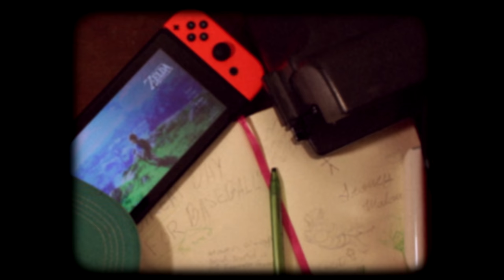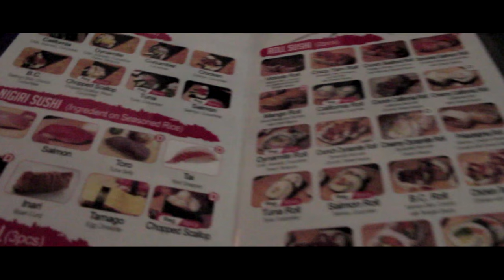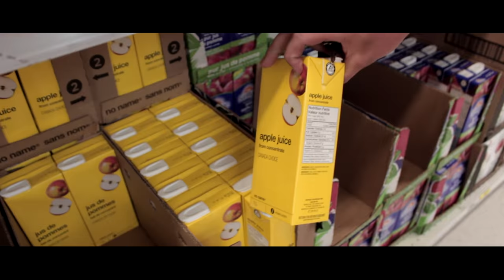Kamloops Vlog - 06/06/17